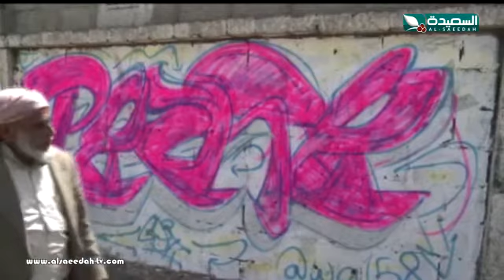تقرير : اليوم العالمي المفتوح للرسم (23-3-2018)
تقرير عن اليوم العالمي المفتوح للرسم ، التقرير جزء من حلقة برنامج صدى الأسبوع ليوم الجمعة 23 مارس 2018م ، حصرياً على قناة السعيدة الفضائية .